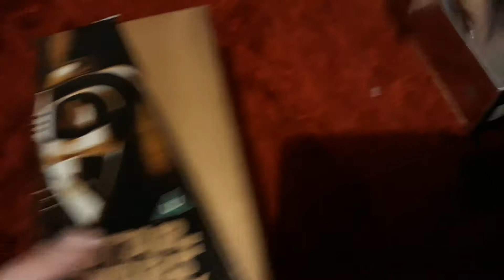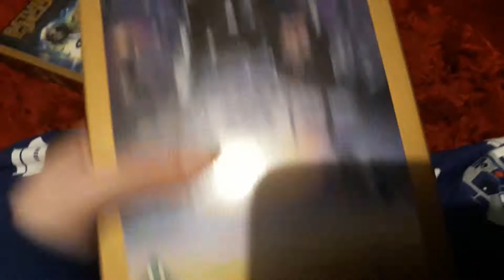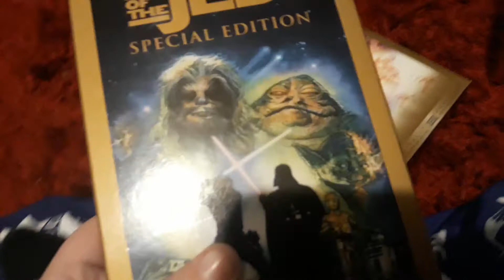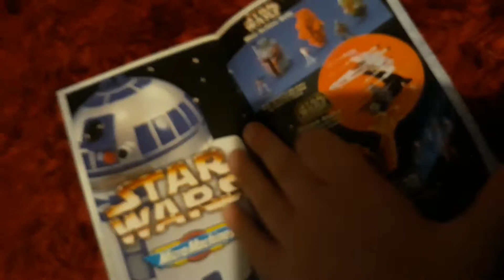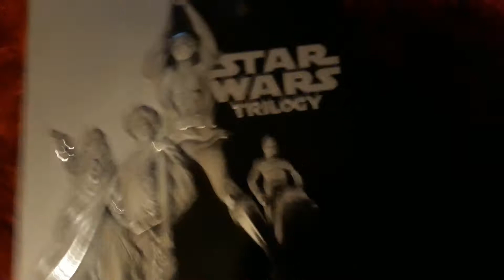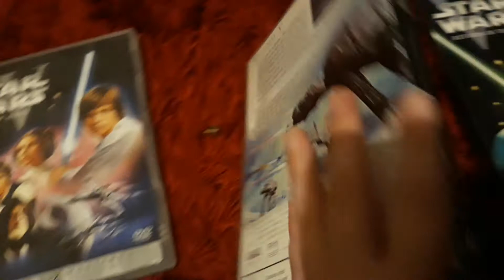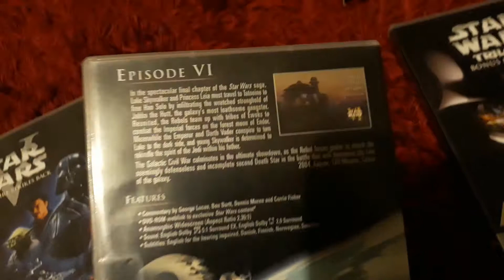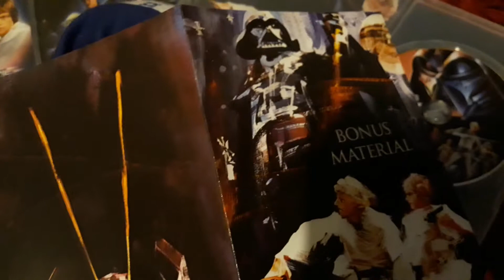Two different versions of the Star Wars trilogy